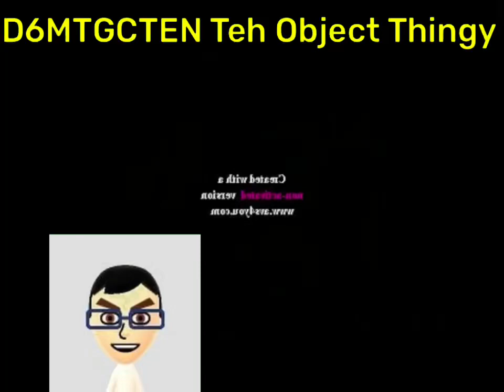Klaskyklaskyklaskyklasky Gummy Bear Song Version In Fall down Leafy Major